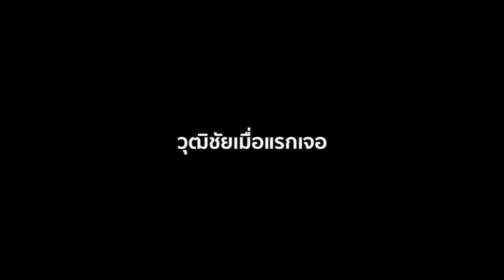ลับหลังวุฒิชัย กับตัวจริงของบรรณาธิการ a day BULLETIN | a book Publishing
พวกเราอาจเห็นชื่อ และตัวหนังสือของ วุฒิชัย ผ่านหน้ากระดาษนิตยสารรายสัปดาห์ อย่าง a day BULLETIN จนคุ้นชิน แต่ตัวจริงของเขาเป็นคนยังไง คุณอาจสงสัย และคงจะไม่มีใครบอกเล่าเรื่องนี้ได้ดีไปกว่าเพื่อนฝูงคนสนิทใกล้ตัวเขา

ขอขอบคุณ โตมร ศุขปรีชา, นิ้วกลม - สราวุธ เฮ้งสวัสดิ์, อรพิณ ยิ่งยงพัฒนา และพงศ์ธร ยิ้มแย้ม